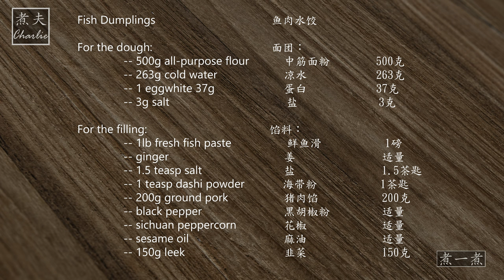鱼肉韭菜水饺 / Pork and Fish Dumplings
鱼肉韭菜水饺，味道鲜美，软嫩爽口，香而不腻，而且低脂低热。这一款除了好吃健康，而且食材随手可得，非常方便。

The mixture of pork and fish may sound foreign, but it makes for a wonderfully savory and healthy combination. I used flounder here but any types of fish can do. Most fish has a mild flavor and texture that really makes these dumplings delicious and pillowy soft on the inside.

Pork and Fish Dumplings　      鱼肉水饺

For the dough:           面团：
 -- 500g all-purpose flour          中筋面粉        500克
 -- 263g cold water           凉水            263克
 -- 1 egg white 37g                蛋白            37克
 -- 3g salt                  盐              3克

For the filling:     馅料：
 -- 1lb fresh fish paste           鲜鱼滑           1磅
 -- ginger                   姜             适量
 -- 1.5 teasp salt           盐               1.5茶匙
 -- 1 teasp dashi powder            海带粉           1茶匙
 -- 200g ground pork           猪肉馅     200克
 -- black pepper             黑胡椒粉         适量
 -- Sichuan peppercorn     花椒             适量
 -- sesame oil             麻油             适量
 -- 150g leek             韭菜             150克